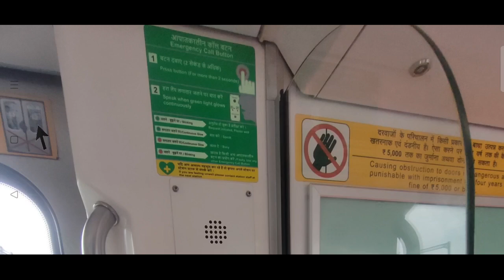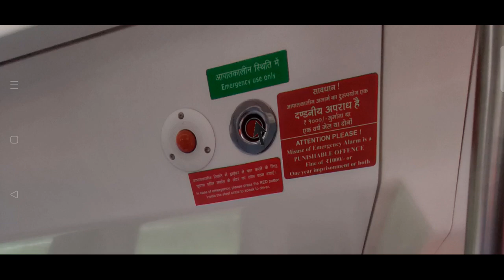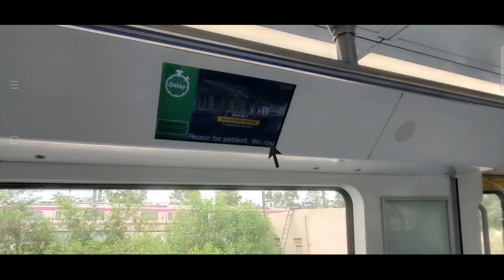Train Interior ( Saloon Area )